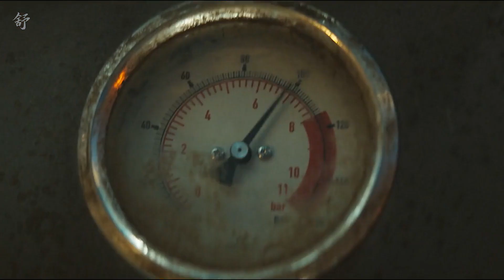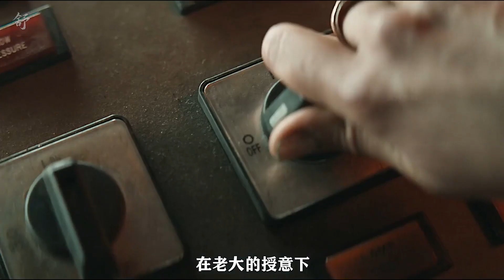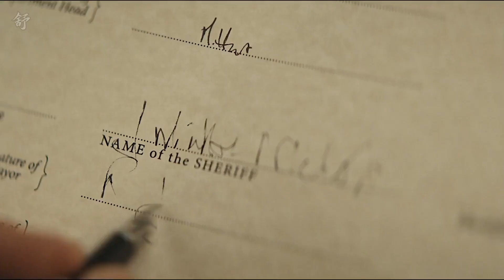風靡全網的美劇《羊毛》第三集震撼上線，精彩再續